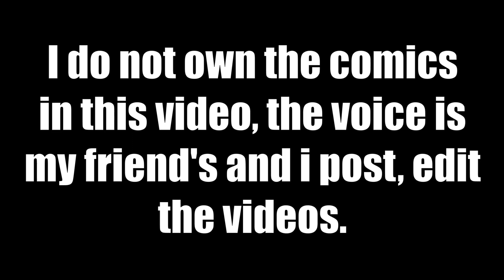Lumity - ADHD moment (Comic FanDub) | snargent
Bored #334